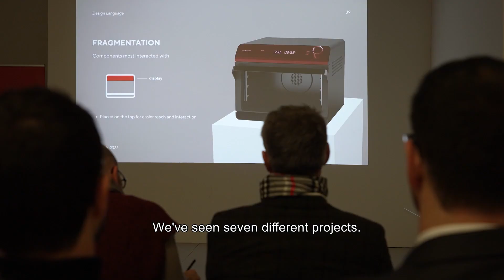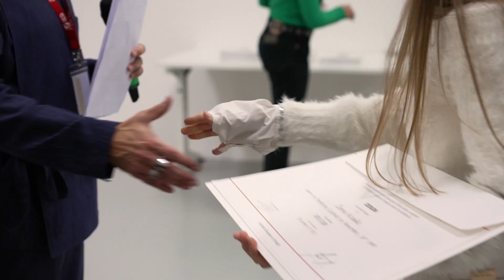Master's Program in Design-Innovation, Strategy and Product - Graduation Ceremony 2023 | IED Milano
In December 2023 the students of the Master’s Program in Design-Innovation, Strategy and Product at IED Milano presented their final projects.

7 clients, 7 briefs, 9 students and 9 personal journeys: the variety of the 9 projects represents the “raison d’être” of this Master’s Program. A broad spectrum of products, services, and brand solutions.